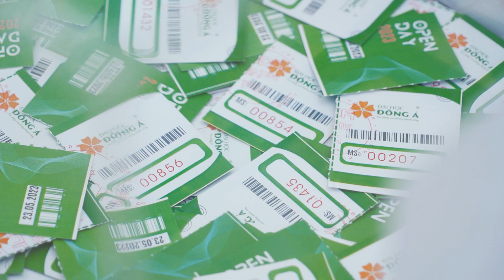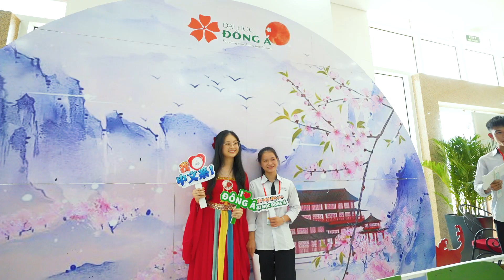School Tour | Ngày hội trải nghiệm Open day Đại học Đông Á phân hiệu Đắk Lắk